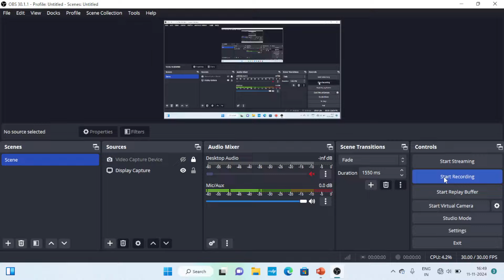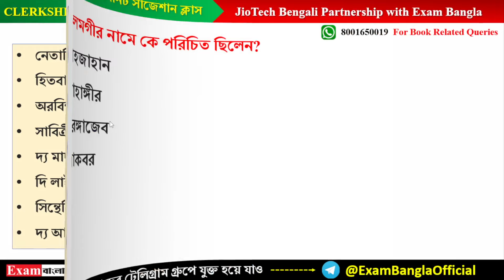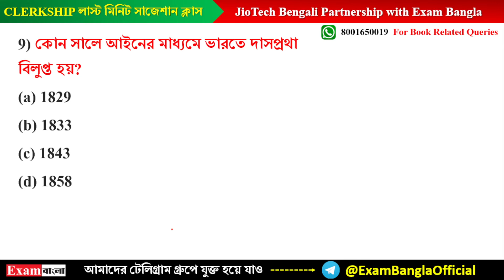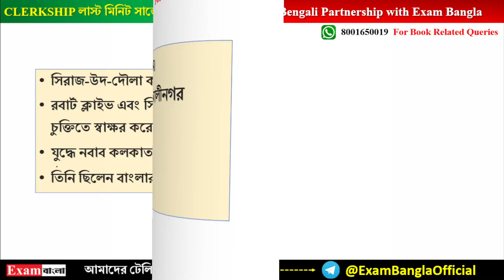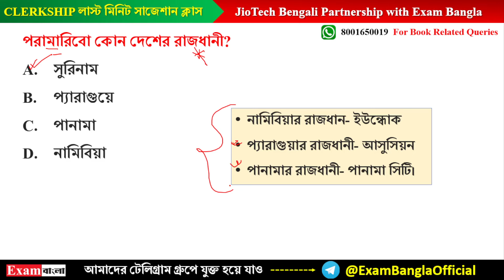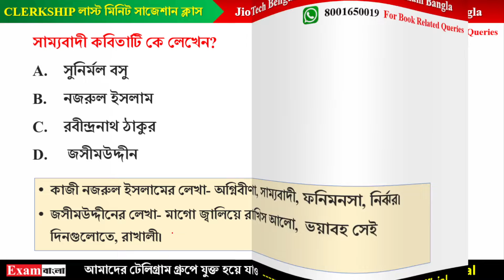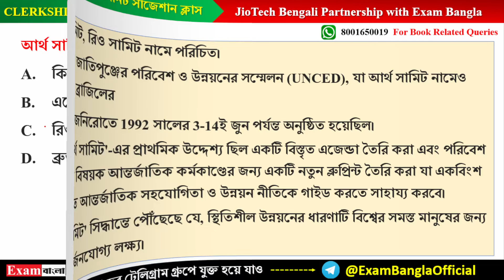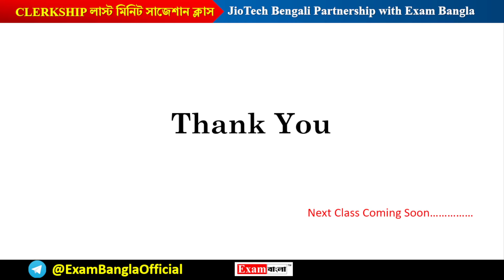WBPSC Clerkship GK 2024 (Set 13) | WBPSC Clerkship GK Question PDF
📢 DAILY FREE ONLINE CLASS FOR PSC CLERKSHIP

🔗 প্রতিদিন ক্লাসের আপডেট পেতে আমাদের টেলিগ্রাম চ্যানেলে যুক্ত হও  👇👇👇
Video Content:
Clerkship GK 2024
WBPSC Clerkship GK Question pdf
wb Clerkship gk Practice Set PDF
WBPSC Clerkship gk important questions